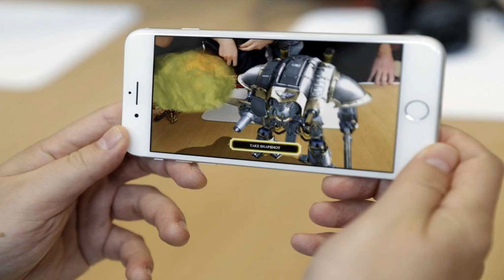The internet had jokes about apple's new face id for iphone by BuzzFresh News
The internet had jokes about apple's new face id for iphone